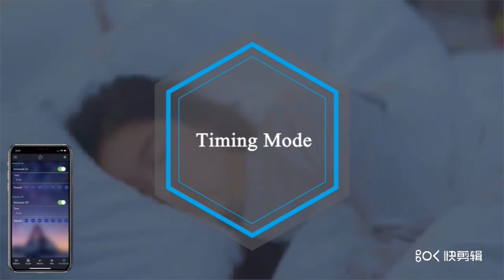Best Budget Led Strip Lights On Aliexpress - Best Led Strip Lights For Bedroom​ 2021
Specifications:
Brand Name: HBL LIGHTING
Strip type: SMD
Power Generation: Switch
Waterproof: Yes
Is Smart Device: YES
Color Temp(K): RGB
Power Source: DC
Model Number: 5050 RGB led strips Lights
LEDs Number/M: SMD2835
led strips lights: 5M/Roll or 10m/roll or 15m/roll
led rgb: led light strip
ribbon led: rgb strip
5050 led strip: can show white color
DC 12V power adapter: EU UK US AU plug
Occasion: living room
Average Life (hrs): 20000hours
Item Type: Strip
Power Consumption (W/m): 5.76W/m
LED Chip Brand: Epistar
Voltage: 12V
LED Chip Model: SMD5050
Specifications (light beads / m): SMD5050
Remote controller: CR2025 battery(not include)
rgb led: bluetooth led tape
led strip waterproof: diode tape
led strip rgb: IP20 or IP65
2835 led strip light: Non waterproof or waterproof
remote controller 1: bluetooth phone app controlled